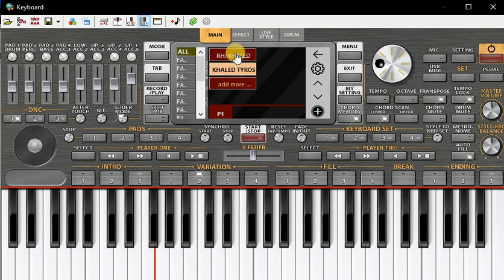عزف اغنية اني البعتهم -عود البنات